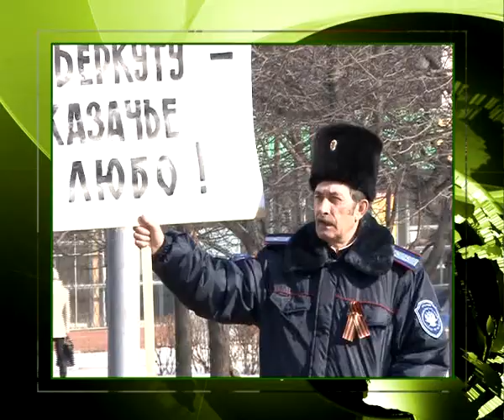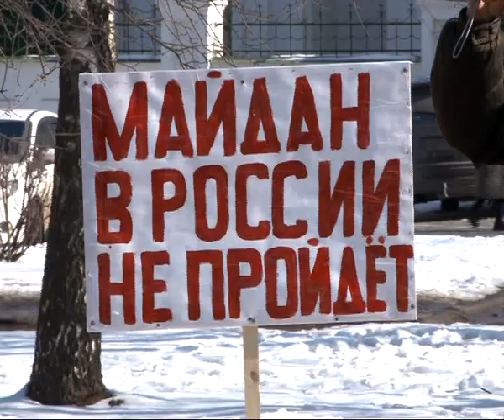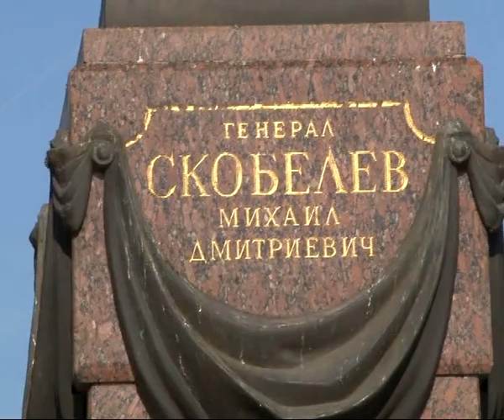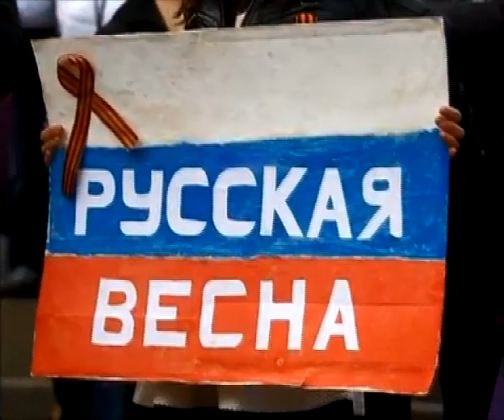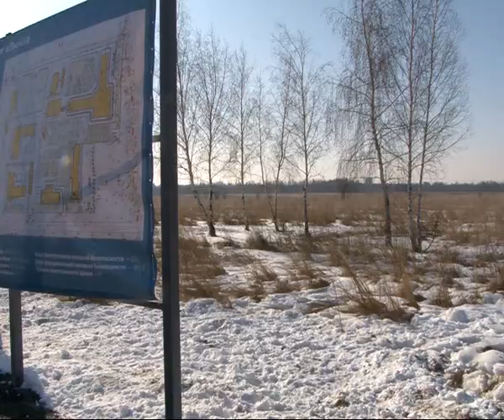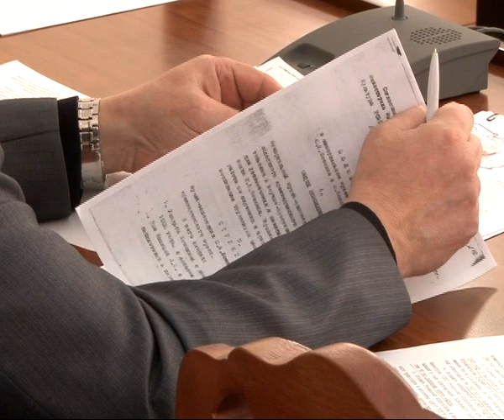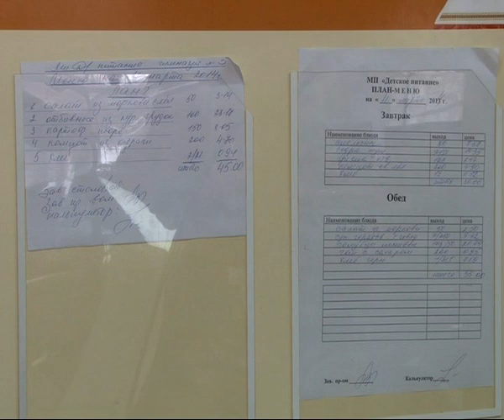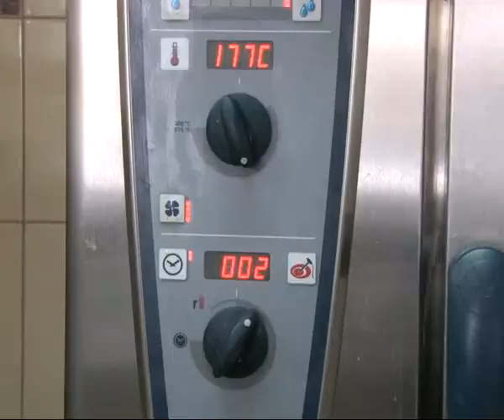Время Говорить - Итоги недели 07.03.14